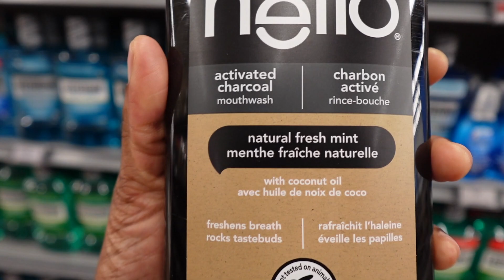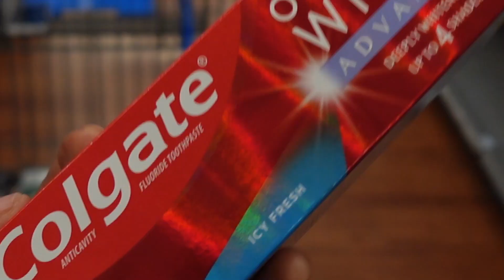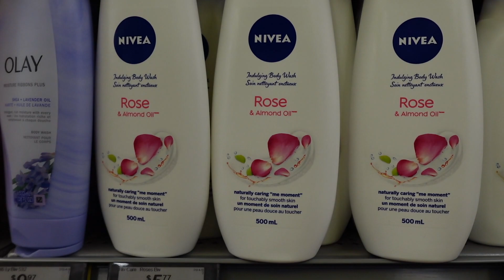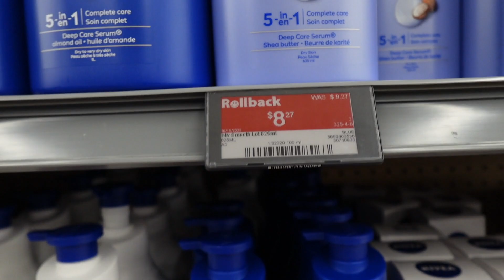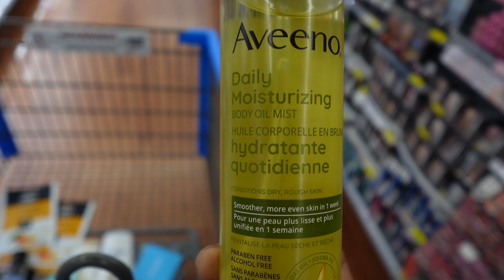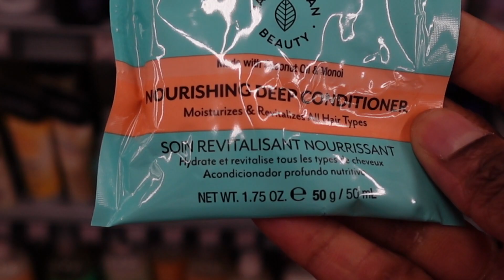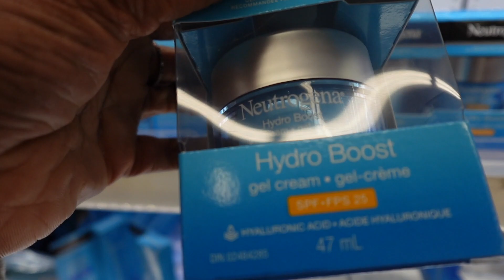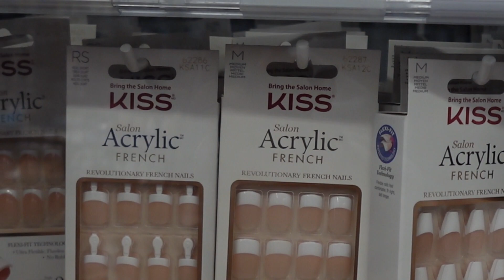Let's go Hygiene /SelfCare shopping at Walmart | Carmel Dominique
Welcome back guys! Let's do some Hygiene/SelfCare shopping at Walmart.